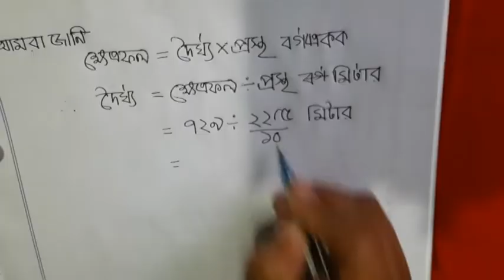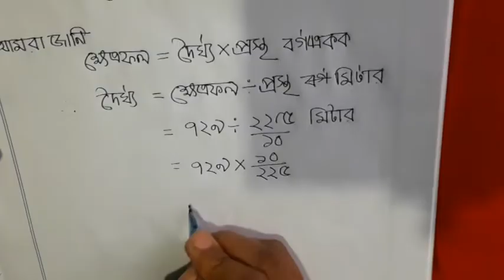Class 5 Math chapter7 (B) 13,14,15 পঞ্চম শ্রেণি গণিত অনুশীলনী ৭ (খ) এর ১৩,১৪,১৫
আসসালামু আলাইকুম । প্রিয় পঞ্চম শ্রেণির শিক্ষার্থীরাএই পর্বে তোমাদের জন্য Class 5 Math chapter7 (B) 13,14,15 পঞ্চম শ্রেণি গণিত অনুশীলনী ৭ (খ) এর ১৩,১৪,১৫ নং অংক গুলোর সমাধান করে দেখানো হয়েছে । আশা করি তোমাদের ভালো লাগবে ।সবাইকে ধন্যবাদ ।